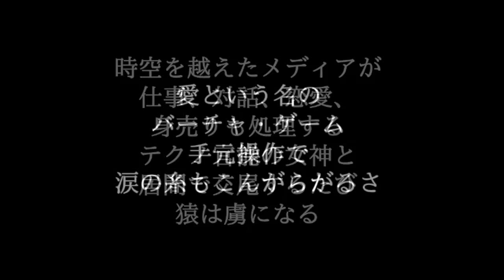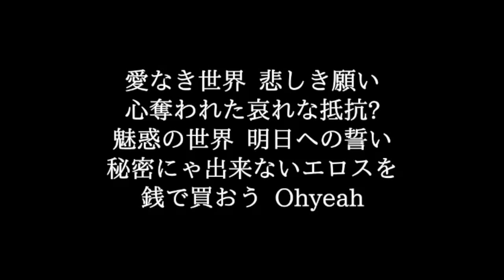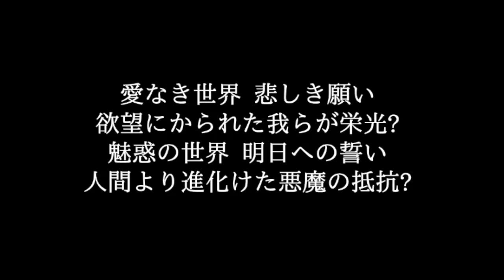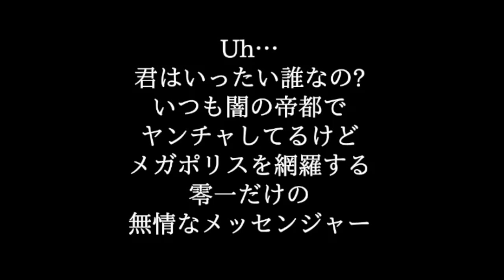サザンオールスターズ【01MESSENGER 〜電子狂の詩〜】歌詞付き full カラオケ練習用 メロディなし【夢見るカラオケ制作人】